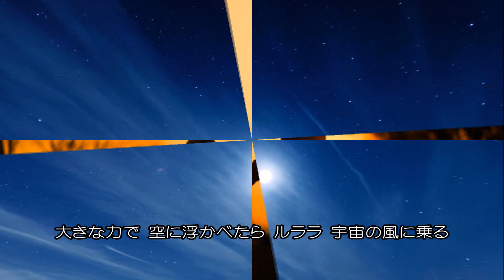ロビンソン／スピッツ.cover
「ロビンソン」は、1995（平成7）年4月5日に発売された、スピッツの11枚目のシングル。
 作詞・作曲：草野正宗、編曲：笹路正徳&スピッツ